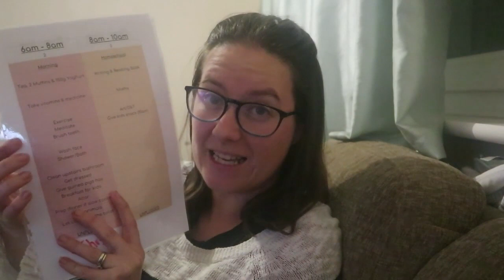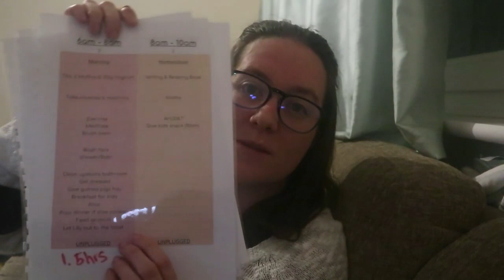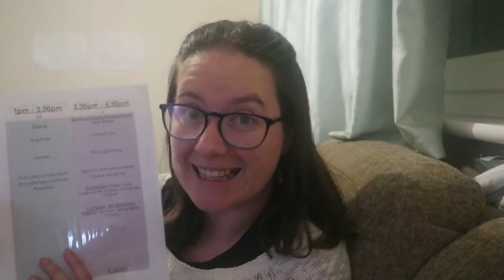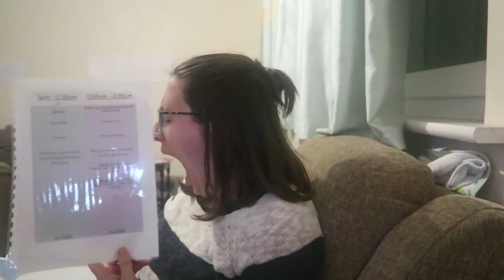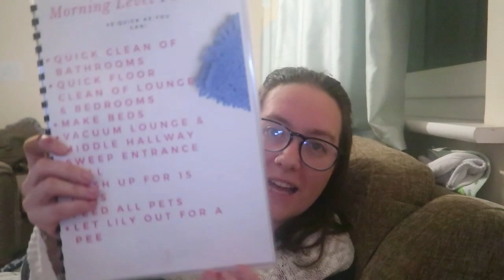Block Schedules | How This Home Educating Mum Get Things Done | Productivity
Join me for a chat about getting things done as a home educating Mama of 3.
I'm often asked how I fit it all in, with three home educated children, a home to run, a dog to walk and train as well as horses etc. This is how!